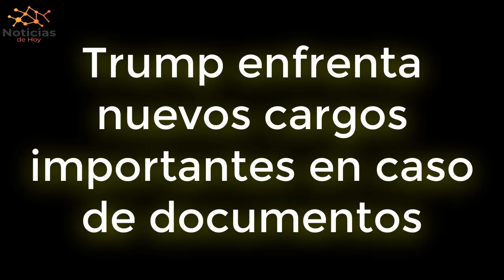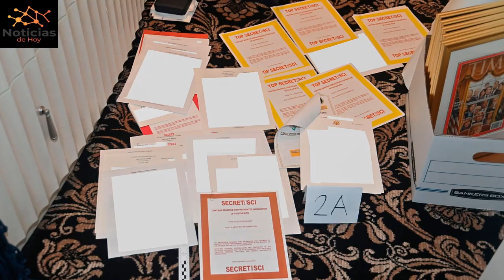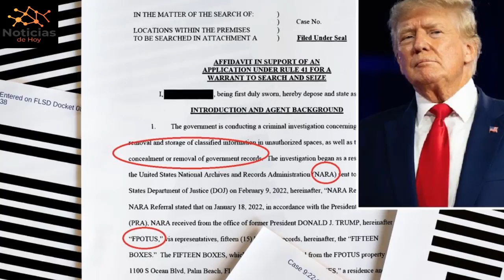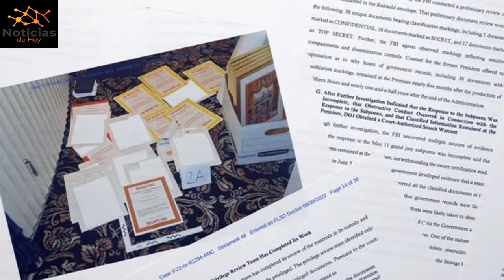URGENTE EEUU 29 de JULIO Trump enfrenta nuevos cargos importantes en caso de documentos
La oficina del fiscal especial acusó al expresidente de intentar borrar las imágenes de las cámaras de seguridad en Mar-a-Lago. El administrador de la propiedad, Carlos De Oliveira, también fue nombrado como nuevo imputado.